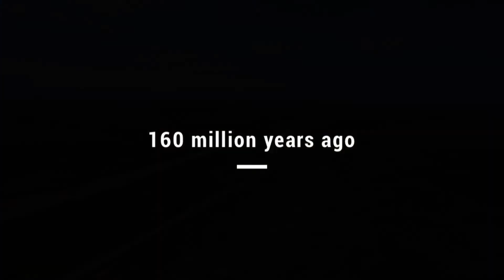Drumheller, Alberta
Green trees.
Blue skies.
Great friends!